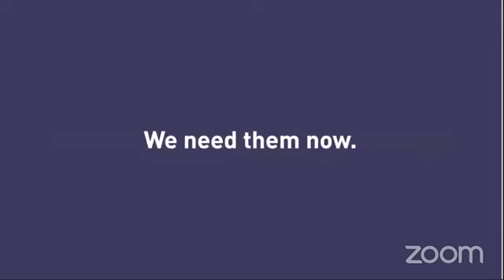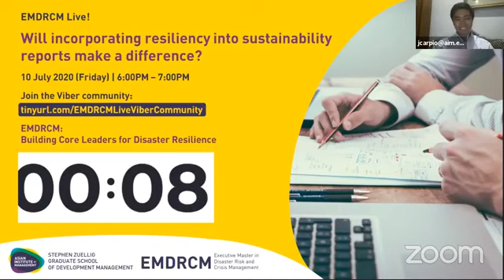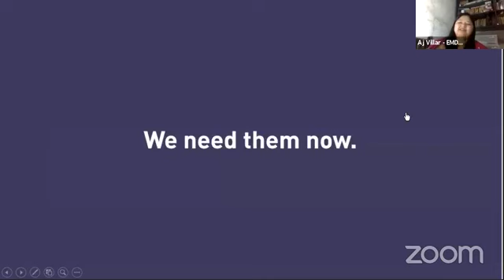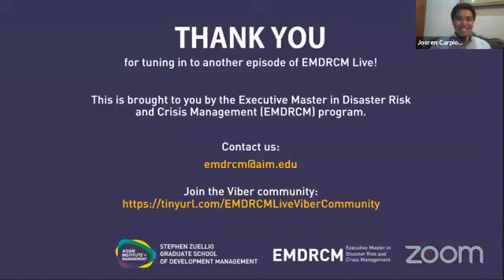Will incorporating resilience into sustainability reports make a difference